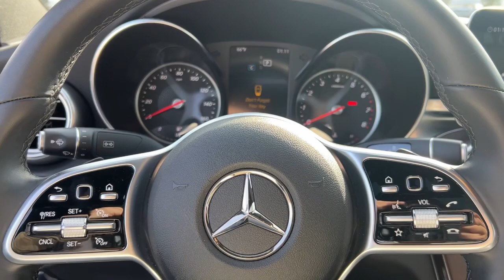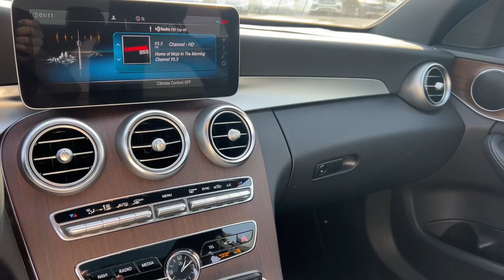2019 Mercedes-Benz C-Class Rochester, Troy, Dearborn Heights, St. Clair Shores Bloomfield Hills P285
Black Used 2019 Mercedes-Benz C-Class C 300 available in Rochester, Michigan at Mercedes-Benz of Rochester. Servicing the Rochester, Troy, Dearborn Heights, St. Clair Shores, Bloomfield Hills area.

595 S. Rochester Rd

CARFAX One-Owner. Clean CARFAX. Certified. Black 2019 Mercedes-Benz C-Class 4MATIC 4MATIC, Electronic Trunk Closer, HANDS-FREE ACCESS, HANDS-FREE Comfort Package, Heated Steering Wheel, Heating for Multifunction Steering Wheel, KEYLESS GO, Panorama Sunroof, Premium Package, SiriusXM Satellite Radio, Wheels: 18 Multispoke w/Black Accents.brbrbrRecent Arrival! 22/33 City/Highway MPGbrbrMercedes-Benz Certified Pre-Owned Details:brbr  * Limited Warranty: 12 Month/Unlimited Mile beginning after new car warranty expires or from certified purchase datebr  * 165+ Point Inspectionbr  * Includes Trip Interruption Reimbursement and 7 days/500 miles Exchange Privilegebr  * Transferable Warrantybr  * Roadside Assistancebr  * Vehicle Historybr  * Warranty Deductible: $0brbrWelcome to Mercedes-Benz of Rochester. We are family owned and operated, proudly serving Rochester and Rochester Hills, Michigan as well as the metro Detroit area. Please contact our dedicated and professional staff anytime or visit us at 595 S. Rochester Rd 48307. Just a few minutes north of M59. Remember,  It's not just a Mercedes-Benz, it's a Mercedes-Benz of Rochester.